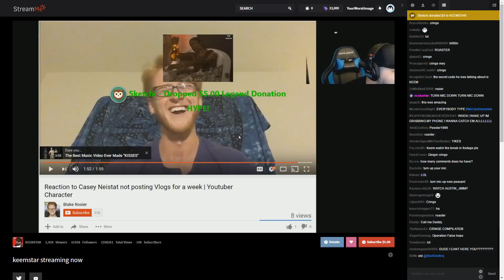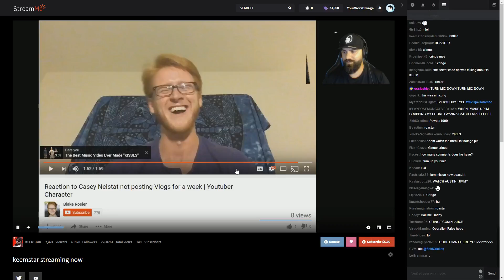Keemstar Is Alot Nicer than I thought!!!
●▬▬▬▬▬๑۩۩๑▬▬▬▬▬▬●
●▬▬▬▬▬๑۩۩๑▬▬▬▬▬▬●
Hi there, Hope you all enjoyed the video. All comments will be read and would love ALL Advice.

Thank you all for looking !!!